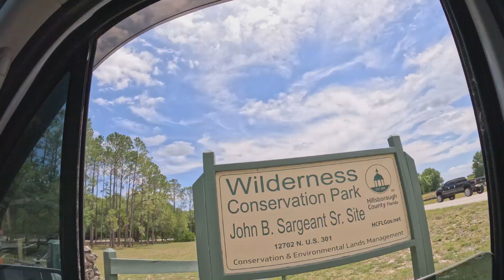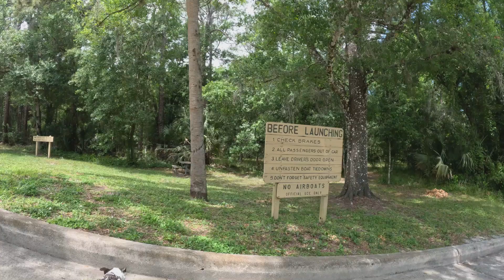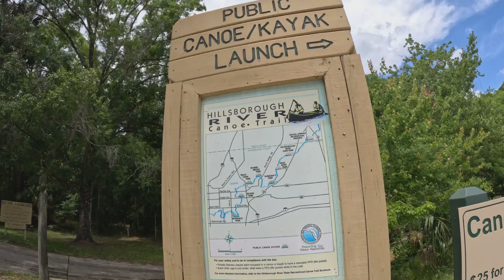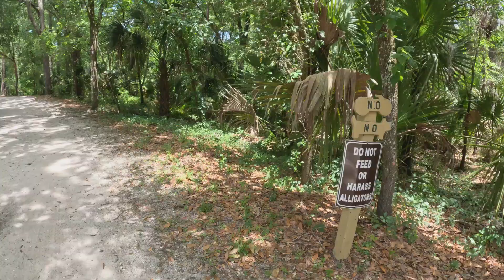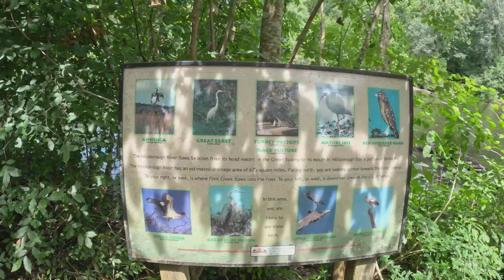Wilderness Conservation Park John B Sargeant Sr Site | Nature is Good for your Soul AFT 2024🔥🆙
Lest check out a new park in Tampa Florida.

John B Sargeant Sr Park
4.6
Park in Hillsborough County, Florida

Service options: Picnic tables available · Dogs allowed

Shop @ Trevdevadventures.com